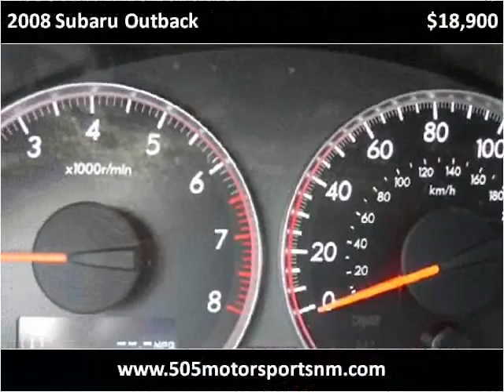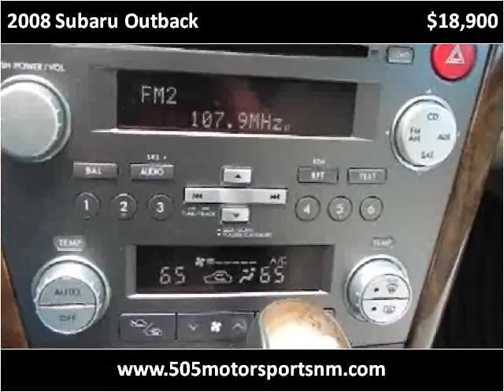2008 Subaru Outback Used Cars Farmington NM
This 2008 Subaru Outback is available from 505 Motorsports.